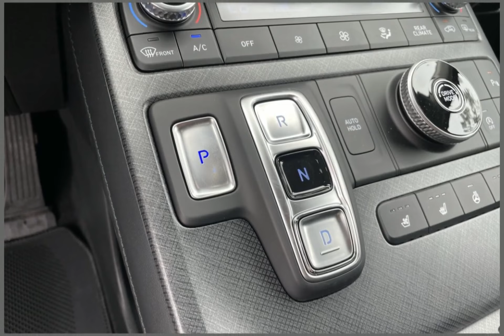2024 Hyundai Palisade CHY241004